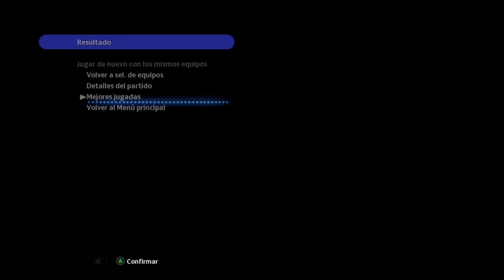UEFA CHAMPION LEAGUE - FINAL 2024 - WEMBLEY - BORRUSIA DORMUND VS REAL MADRID - PES 2013 - JD PATCH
NUEVAS NARRACIONES CREADAS POR @jonhy5577  PARA LA VERSION 5.0